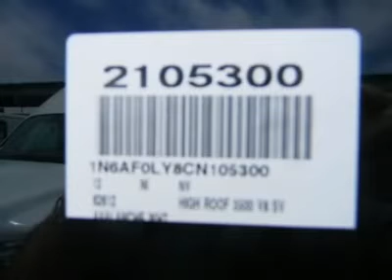2012 NISSAN NV Costa Mesa, CA 2105300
2012 NISSAN NV Costa Mesa, CA
Stock #2105300

CONNELL NISSAN RENTS,--VERSA,ALTIMA,ELECTRIC LEAF AND THE NV COMMERCIAL VAN,DAILY,WEEKLY AND MONTHLY.PRICES ARE NET OF ALL REBATES. LEASES ARE EXCLUDED. MUST BE CALIFORNIA RESIDENT.